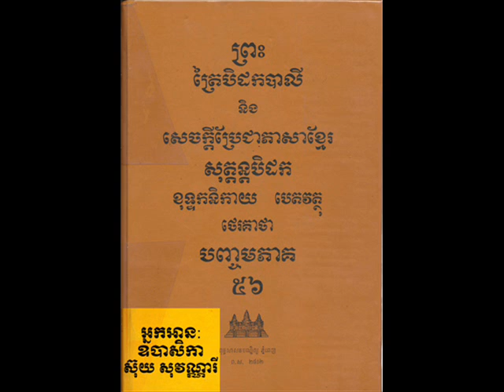Vol 056 Suy SoVanary 06